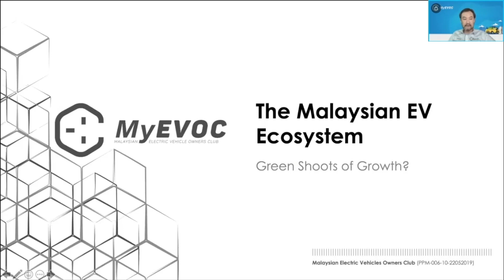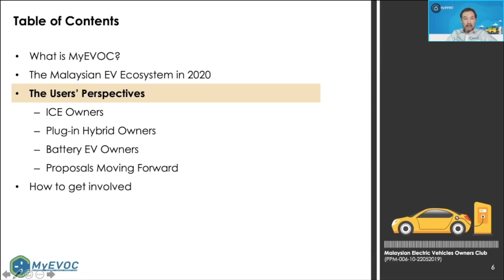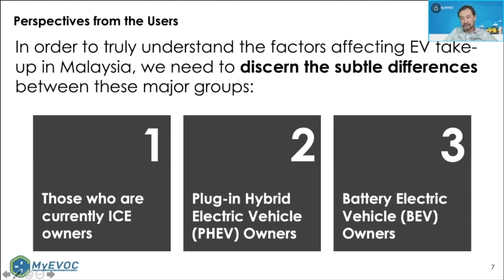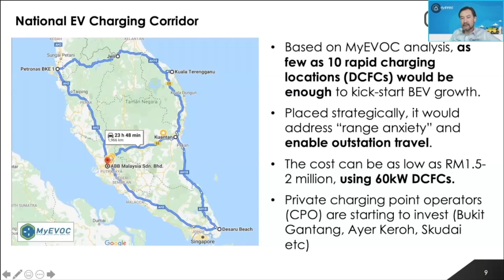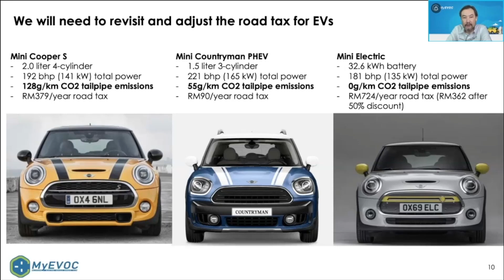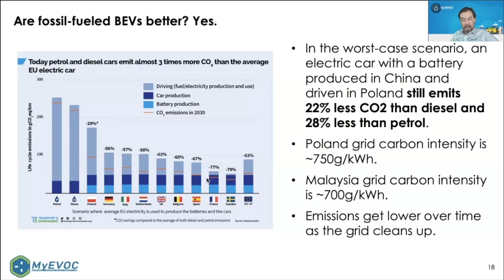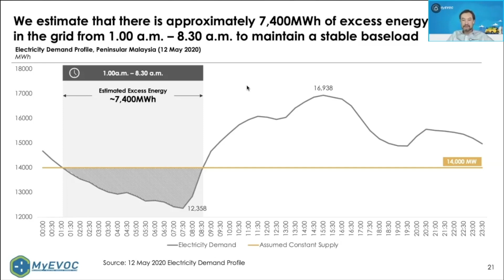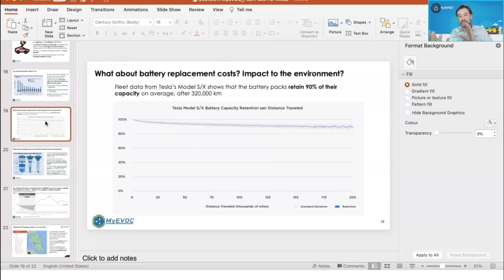I want an electric vehicle but I have range anxiety.... HELP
This month's special guest speaker is the President and Co-Founder of the Malaysian EV Owners Club (MyEVOC), Datuk Shahrol Azral Ibrahim Halmi. He will be presenting on a topic entitled 'EV in Malaysia: Green Shoots of Growth?' and speak about the sustainability aspect of electric vehicles in Malaysia. Join ALECA Talks to get more insights from Datuk Shahrol.